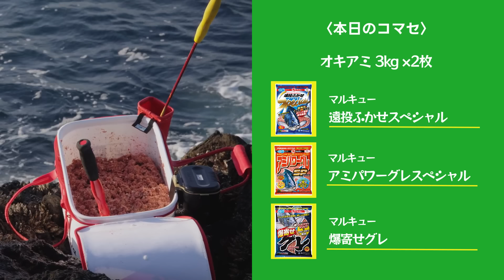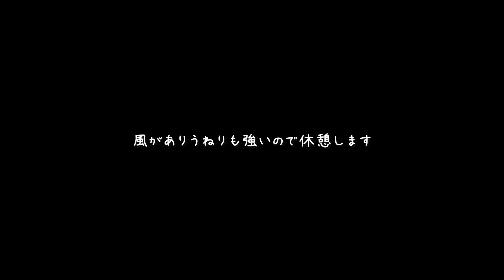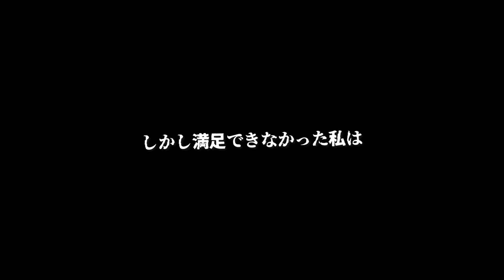前日から🌡️3℃低下 ⤵︎ グレの活性を検証してみた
キザクラ i-style tracer 【アイ・スタイル トレーサー】

i-styleシリーズと相性抜群の水中ウキです!!

遠藤いずみ